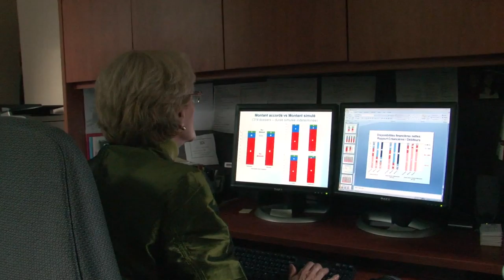A Life in Research - Social statistician Celine Le Bourdais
Céline LeBourdais is the Canada Research Chair in Social Statistics and Family Change, and chair of the department of Sociology at McGill University.   She is a specialist in quantitative longitudinal analysis applied to the study of families. Her research has examined the profound demographic changes that have taken place in Quebec and Canada over the last 40 years.  Celine le Bourdais is a fellow of the Royal Society of Canada.

Produced by McGill Multimedia            JR